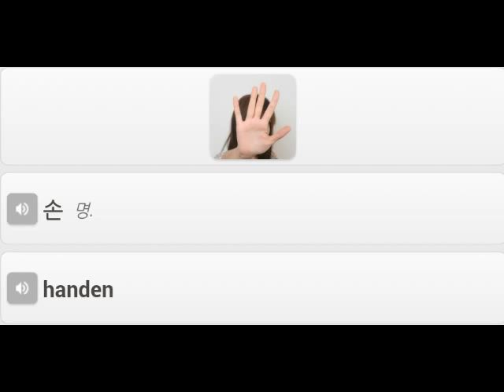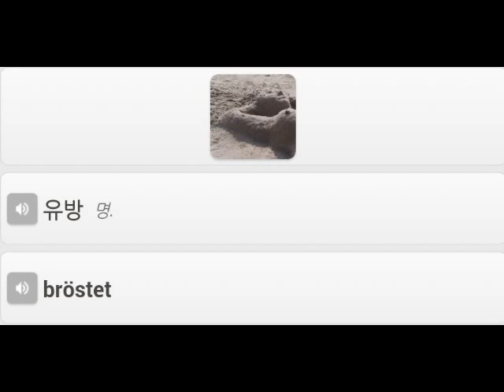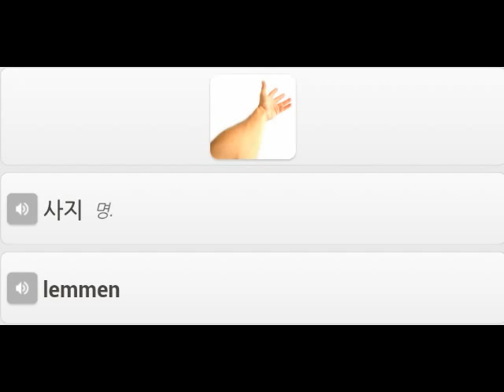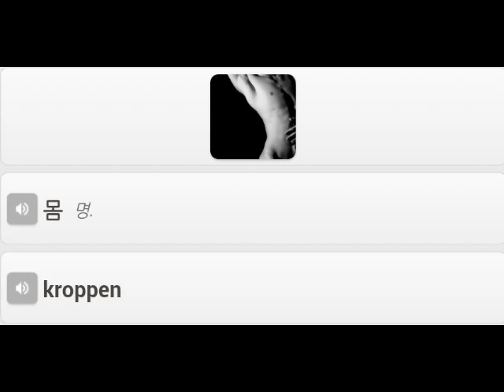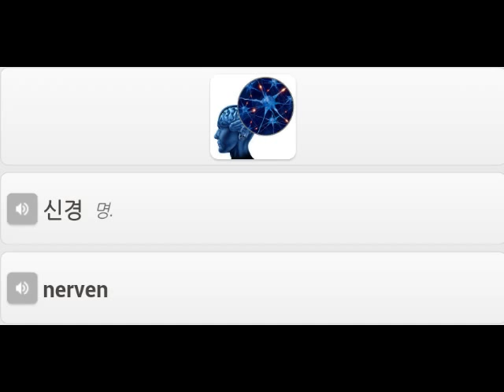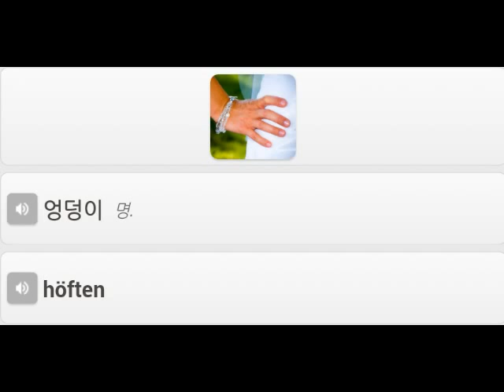스웨덴어 단어 병원 및 해부학